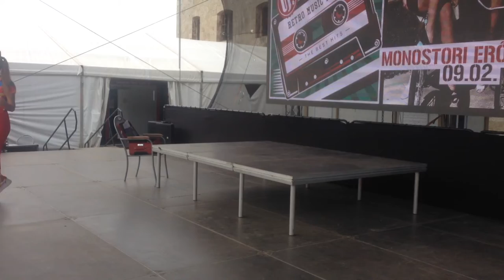Gyermek műsor rendelés